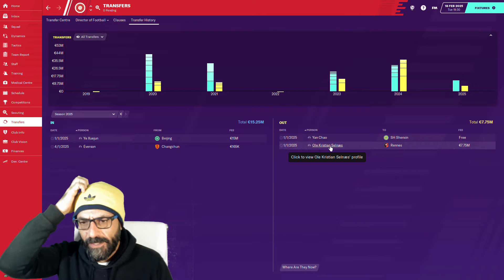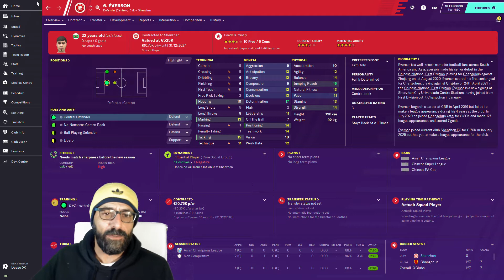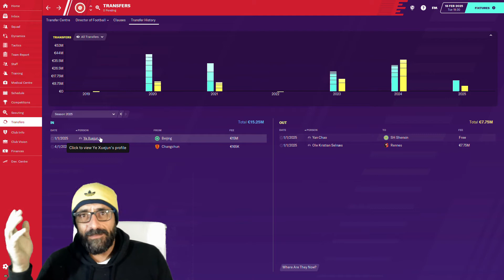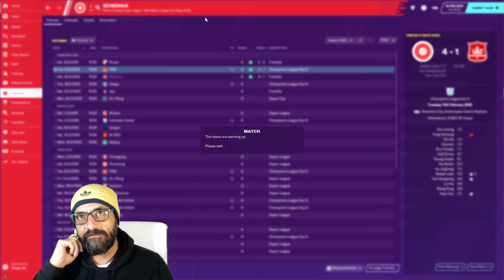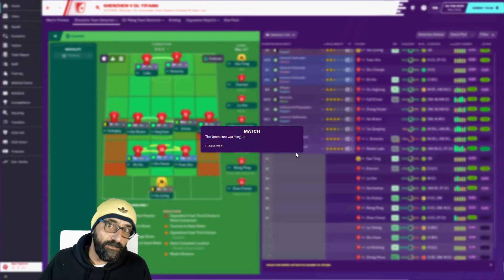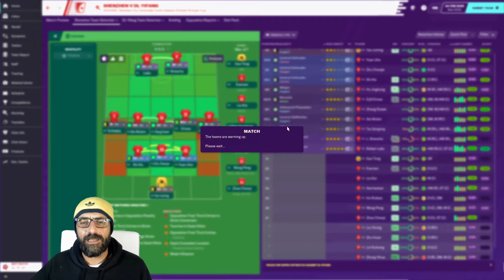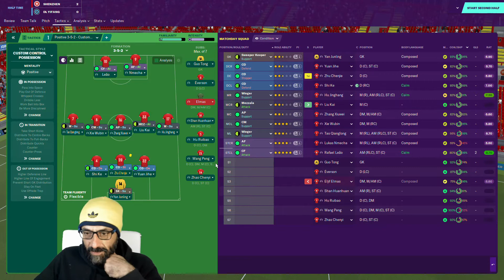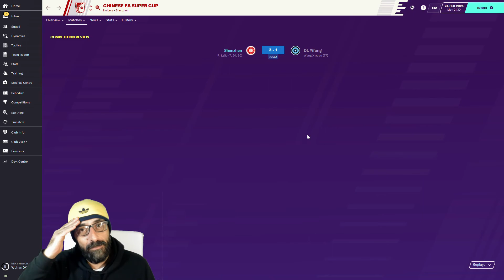The Journeyman Epiosde 54 Start of Season 3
The Journeyman on Football Manager 20 is back with a twist, we will travel across South America, Asia, North America and Australia.

Fm 20 currently takes us to China, managing Shenzen FC. Current objective... Winning the Asian Champions League